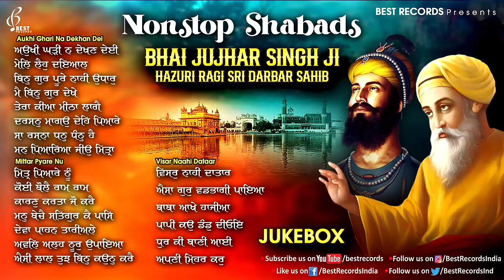Bhai Jujhar Singh Ji (Nonstop Shabad Kirtan Jukebox) - New Shabad Gurbani Kirtan 2024 - Best Records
Aukhi Ghadi Na Dekhan Deyi
1 - Aukhi Ghadi Na Dekhan Deyi - 00:01
2 - Mel Leho Dayal - 05:42
3 - Bin Gur Poore Naahi Udhaar - 14:17
4 - Main Bin Gur Dekhe - 19:19
5 - Tera Kiya Mitha Laage - 27:27
6 - Darshan Mangau Deh Pyare - 32:06
7 - Sa Rasna Dhan Dhan Hai - 39:46
8 - Mann Pyareya Jio Mitra - 47:01

Mittar Pyare Nu
1 - Mittar Pyare Nu - 52:38
2 - Koi Bole Ram Ram - 58:34
3 - Kaaran Karta Jo Kare - 01:07:41
4 - Mann Beche Satgur Ke Paas - 01:15:59
5 - Deva Pahan Tariyale - 01:23:35
6 - Awal Allah Noor Upaya - 01:30:51
7 - Aisi Lal Tujh Bin Kaun Kare - 01:40:38

Visar Nahi Datar
1 - Visar Nahi Datar - 01:47:20
2 - Aisa Gur Vadbhagi Paya - 01:59:44
3 - Baba Akhe Hajian - 02:07:05
4 - Paapi Ko Dand Diyo - 02:16:13
5 - Dhur Ki Bani Aayi - 02:21:05
6 - Apni Mehar Kar - 02:27:37

Best Records Presents New Shabad Gurbani 2024 , Most Popular Shabad

Full Album Jukebox - Nonstop Bhai Jujhar Singh Ji Shabad (Aukhi Ghadi Na Dekhan Deyi)
Ragi - Bhai Jujhar Singh Ji  (Hazoori Ragi Sri Darbar Sahib Amritsar)